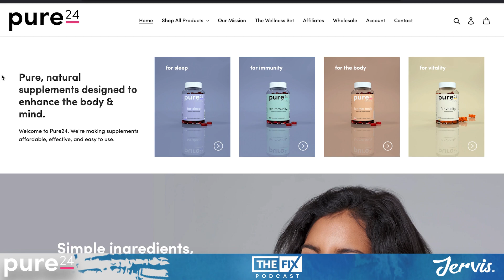Vybz Kartel Getting Harassed & Death Threats From Prison Warder? || The Fix Podcast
In this podcast clip, Ari and Naro react to the news of Vybz Kartel reportedly  receiving death threats from a prison warder